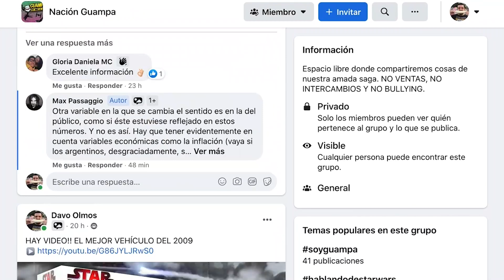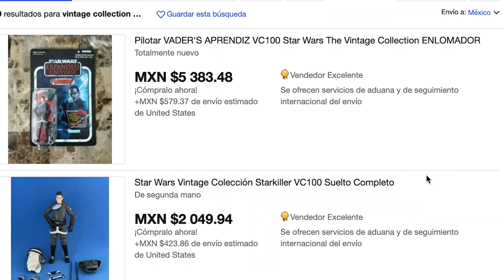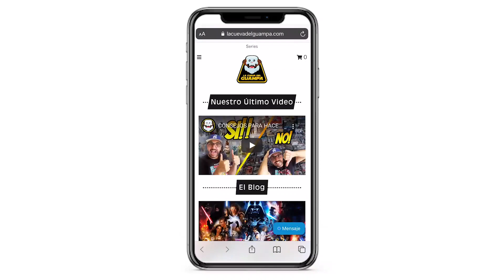PERSONAJES DE VIDEOJUEGOS Y SUS FIGURAS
Gracias a los videojuegos creados para Star Wars hemos podido conocer de los mejores personajes hechos para la saga y Hasbro no dejó pasar la oportunidad de hacer sus figuras de acción. Aquí están las 10 mejores.